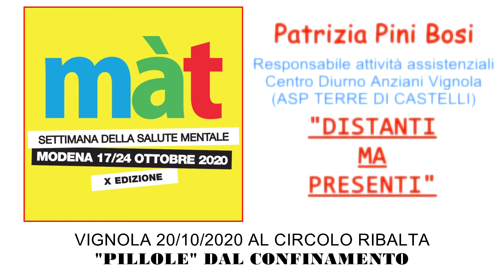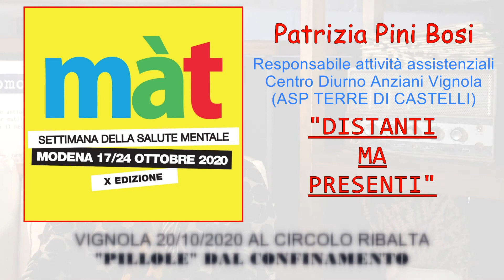Màt 2020, 20 ottobre, Vignola Intervista a Patrizia Pini Bosi